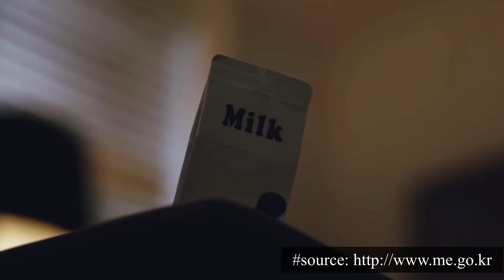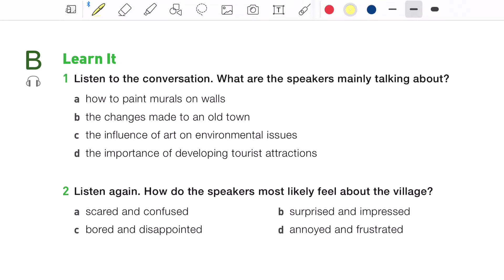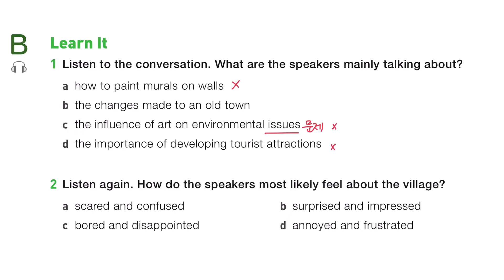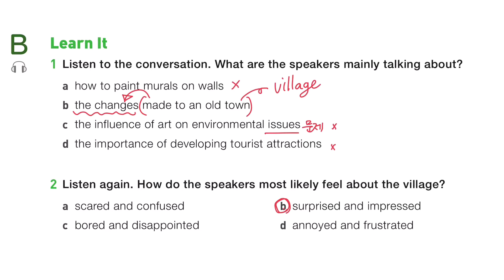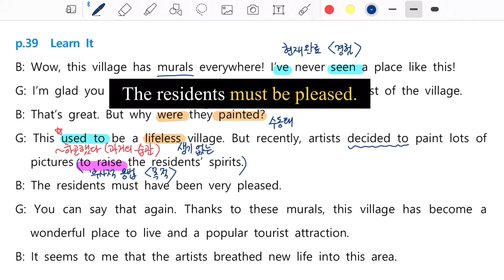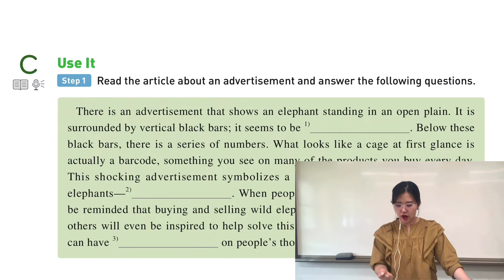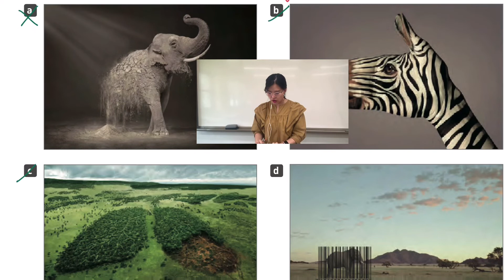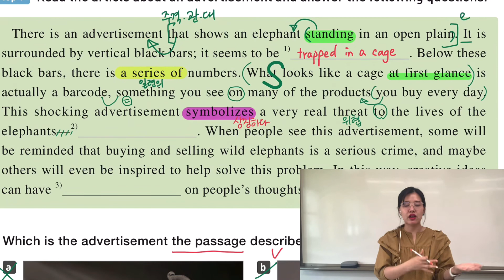5/25~29(2차시) Lesson 2. Listen & Speak B, C 해설 강의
Lesson 2. Listen and speak 2 B&C